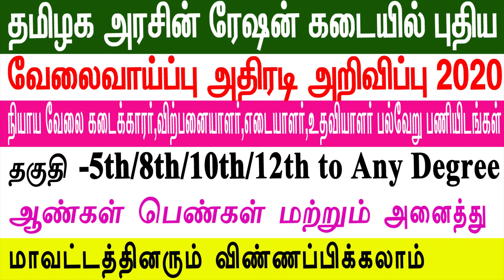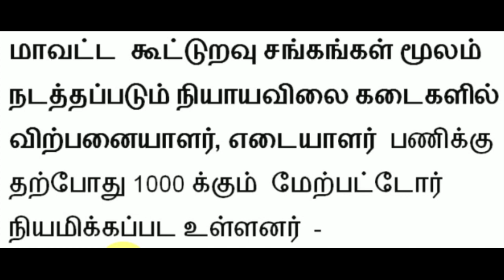Tamil Nadu government jobs for fresher | Tamilnadu Govt latest Recruitments in Tamil | TN Govt Jobs